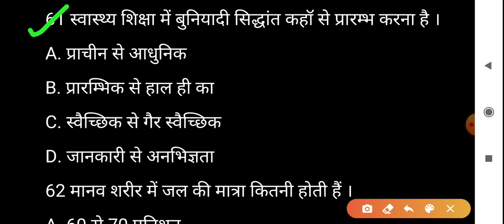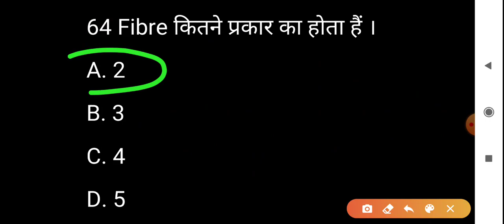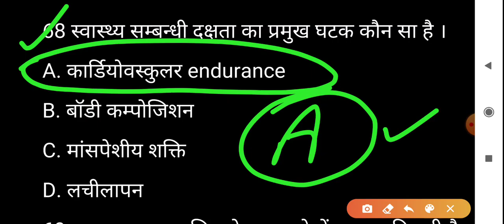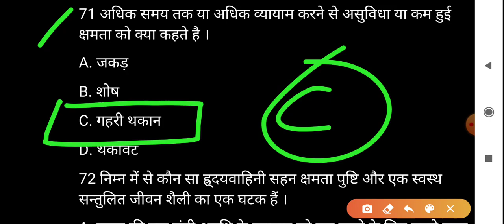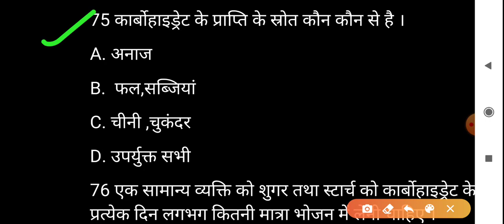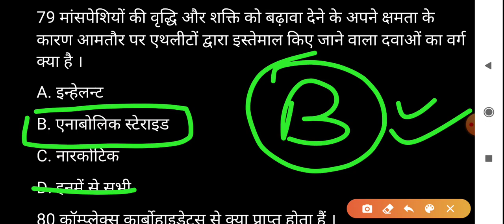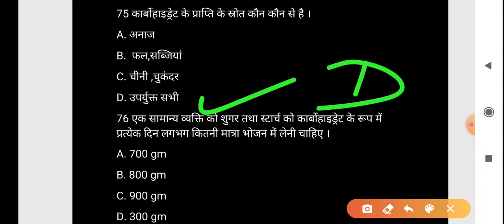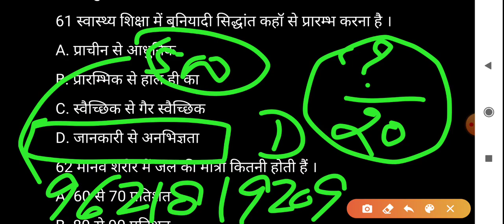Physical education (Part-353) for tgt and pgt by pankaj sir